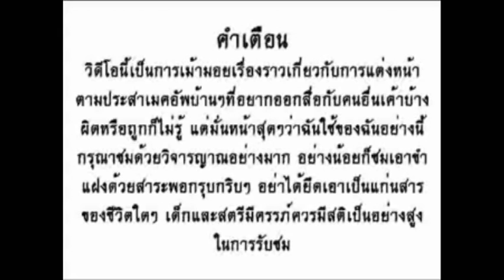Review : มาแต่งคิ้วตัวเองแบบง่ายๆกันค่า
รีวิวเหง้าหน้าแกร่งของเราในคราวนี้ ว่ากันด้วยเรื่องการตกแต่งคิ้ว เทคนิคการเขียนคิ้ว เพื่อสร้างสรรค์เหง้าหน้าให้ดูแกร่งโดยสมบูรณ์อย่างมั่นหน้าเมื­อใครที่พบเห็น..บอกหมดแร่ะคร่า ทั้งการแต่งคิ้ว กันคิ้ว รวมไปถึงอุปกรณ์ต่างๆจวบจนเสร็จสิ้นกระบวนการสวย
แต่!!..อย่างที่บอกนะคะ แม้ว่าดิชั้นจะดูสวยและรวยมาก ทั้งยังดูมีภูมิจนน่าเชื่อถือเพียงใดก็ตาม กรุณาอย่ามาคาดหวังเอาสาระตามลักวิทยาศาตร์อะไรกับอิชั้นมากมาย­นะคะ..เพราะคุณอาจจะเสียความรู้สึกเอาได้ง่ายๆ อร๊ายยย 555+++ ...